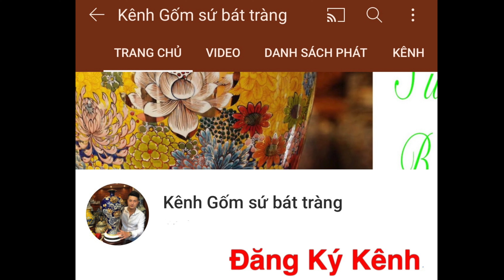Bình Hút Tài Lộc Sơn thuỷ lam vẽ vàng siêu kĩ .